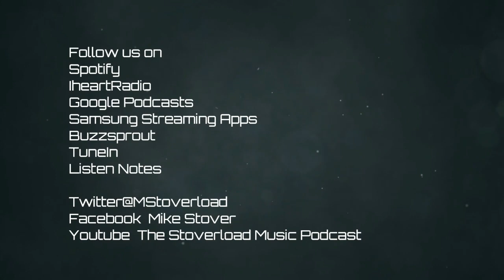Stoverload Music Podcast Feat. Chasing Supernovas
In this episode we have some dear friends of the show with us.
With there newest release " A Chance to burn" Out and gaining a lot of attention, Chasing Supernovas is with us today. Come join us for a lot of laughs, the history behind some of their hits and much much more. Catch it all right here on The Stoverload Music Podcast!